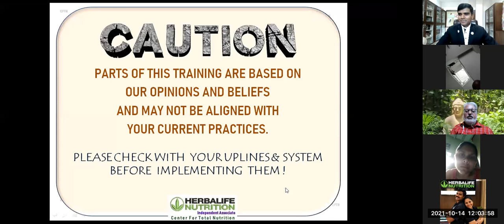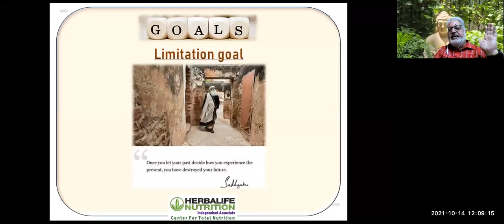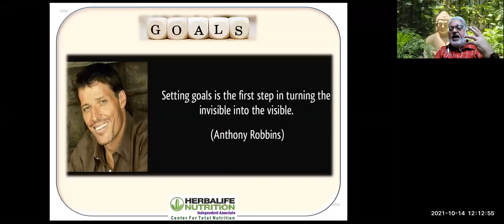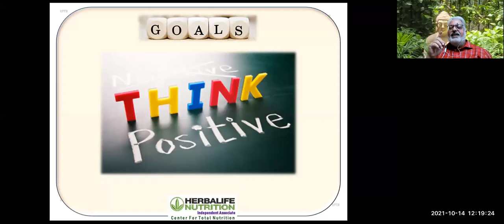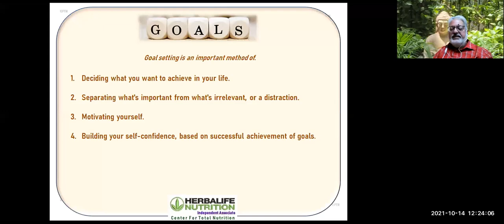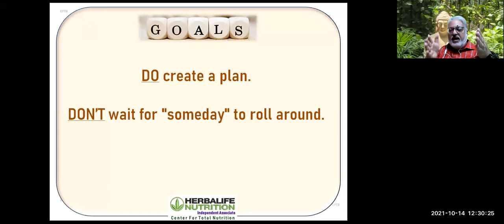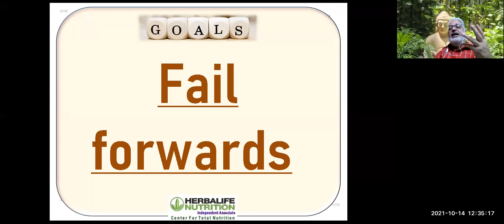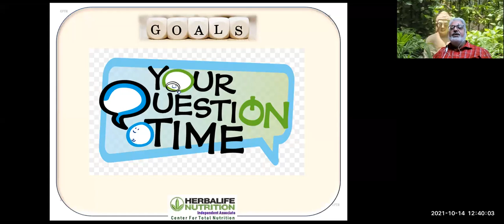President Team& Lifetime Achievement Award Winner, Dr. Anil Nadir's AmazingTraining on Goal Setting!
President Team& Lifetime Achievement Award Winner, Dr. Anil Nadir's Amazing Training on Goal Setting!